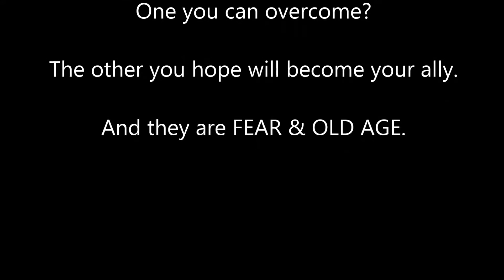millionstone park & crocodile farm, petting a bengal tiger.